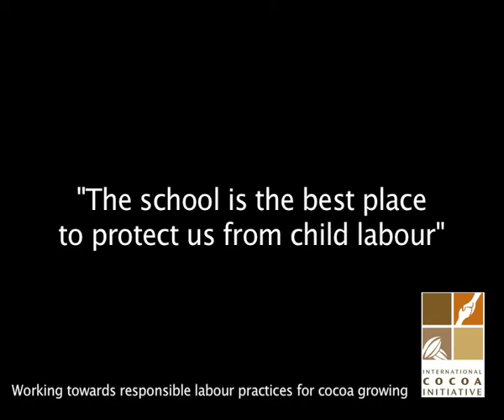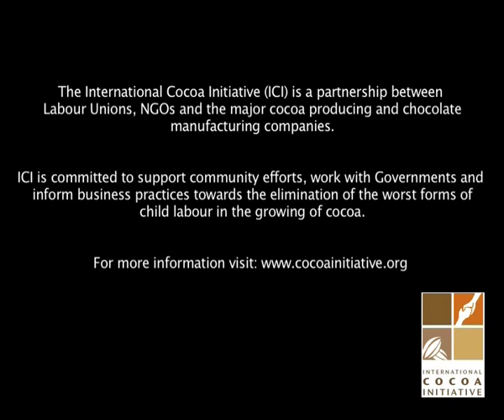International Cocoa Initiative: Tackling Child Labour on Cocoa Growing (Testimonies 4)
International Cocoa Initiative works towards eliminating the worst forms of child labour in the cocoa farms of Ghana & Ivory Coast and supports efforts to provide education as an alternative for the children. A unique partnership between NGOs, labour unions, cocoa processors and the major chocolate brands, ICI works to change the way cocoa is grown.  Learn more about our work because every child deserves a childhood, an education and an opportunity to escape the cycle of poverty.

In this video you will find testimonials  from people inside the YDK program (The School is the best place to protect us against child labour)